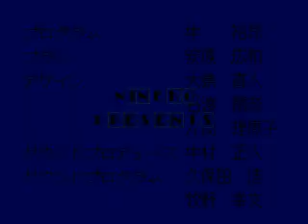soniNeko v1 Tas Wip 1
no two